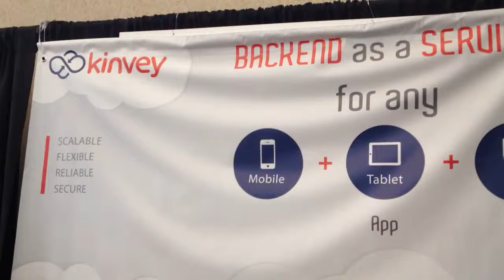Kinvey: Backend As a Service, for Any App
Kinvey (pronounced "convey") is announcing a new feature at the Glue Conference today.